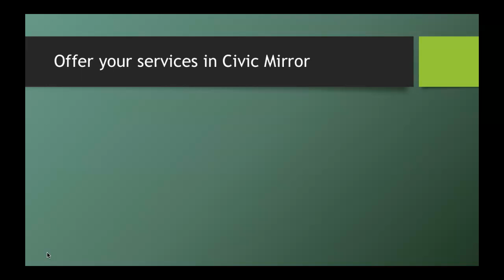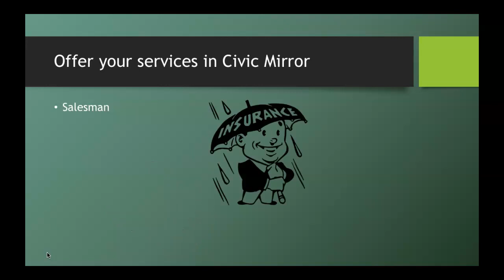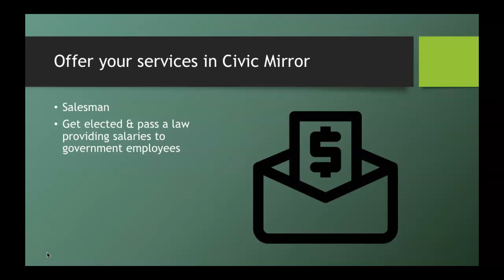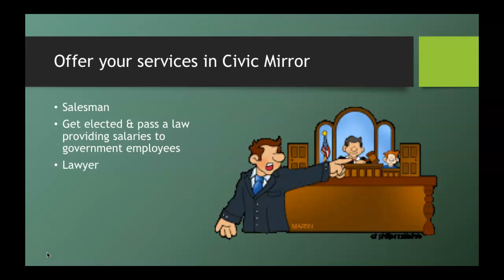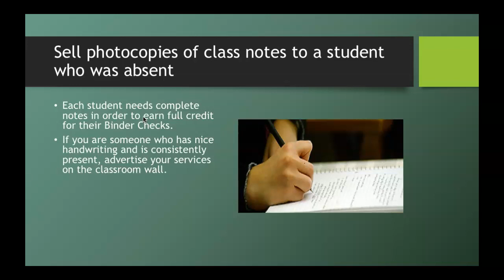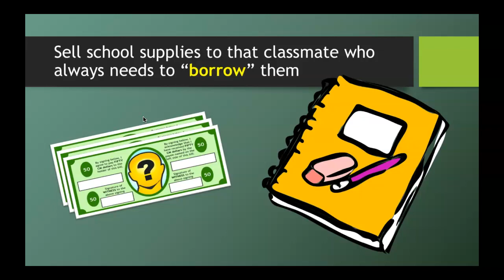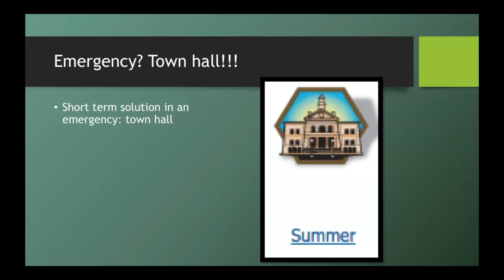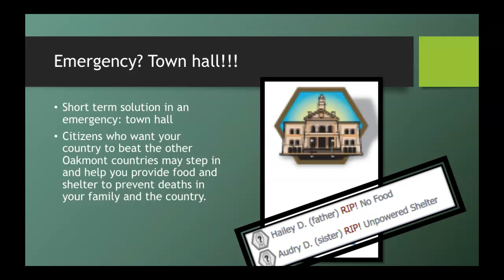Supporting your family when you don't own a business